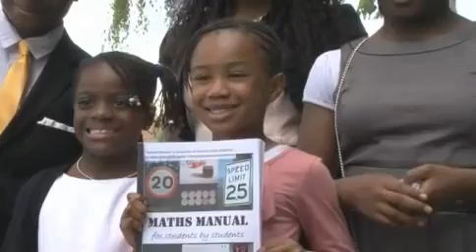Six-year-old passes maths GCSE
25th August 2011

6-year-old Deborah Thorpe sat the exam when she was five and achieved an E.

Awakening the Natural Genius of Black Children By Amos N. Wilson

ChildOfTheSun2012